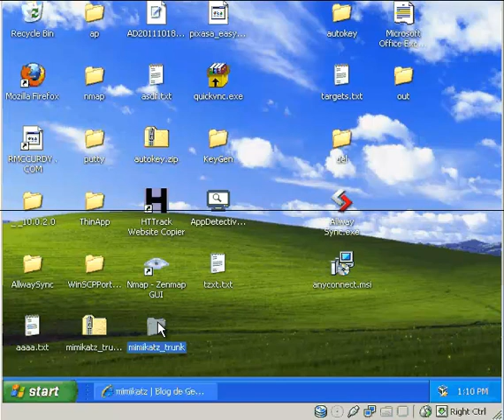Dumping Cleartext Credentials with Mimikatz